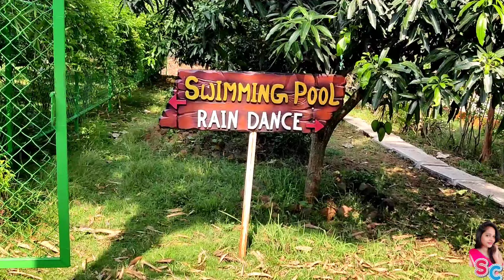రీసార్ట్ లో మా enjoyment చూడండి👆Suggee Resort @Banglore | Budget Resort👆899/-Adventure Activities👆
Hi...
Hello everyone..

Keep participatinging guys...

To get more updates follow me on

Resort in Banglore
Resort in Hyderabad
Resort vlog telugu
resort vlog
Suggee Resort price
Suggee Resort video
Suggee Resort Banglore price
Weekend resort
Weekend resort in Hyderabad
Weekend resort near Banglore
Banglore weekend gateways
Banglore weekend trip
Adventure activities in Banglore
Bangalore resort vlog
Budget resort with private pool
Best resorts in Banglore
Banglore resort with private pool
Banglore resort for unmarried couples
resort budget
Telugu vlogs
sravs chatbox